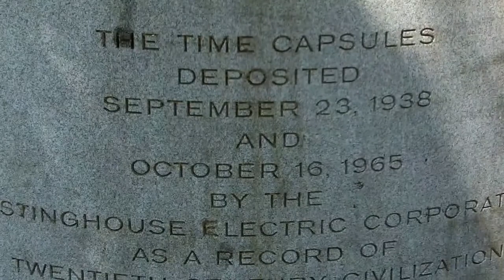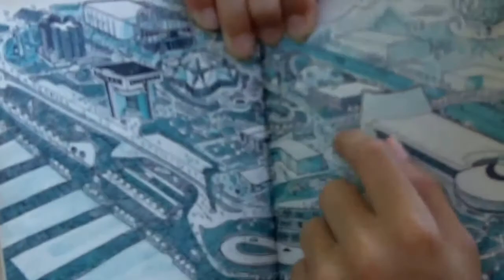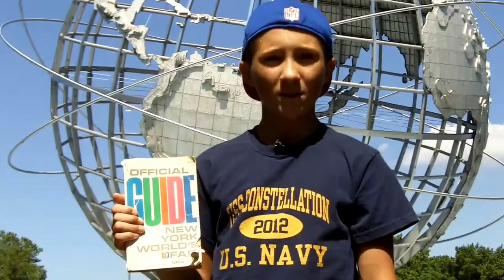The 1964 / 1965 New York World's Fair / Then & Now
Nick the History Kid takes a bike tour of the 1964 / 1965 New York Worlds Fair. Nick will take you to the very spot where the General Motors Futurama ride and the Ford Motor Company Pavilion was. He will also show you the ruins that remain. Nick stops at the Westinghouse Pavilion to see the time capsule that his dad's signature is in. The unisphere is as beautiful as ever and Nick goes under it.